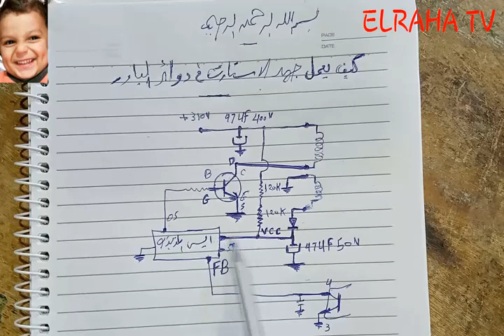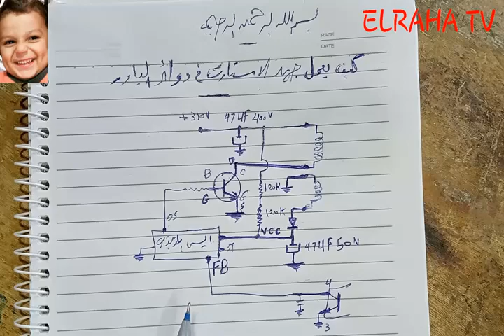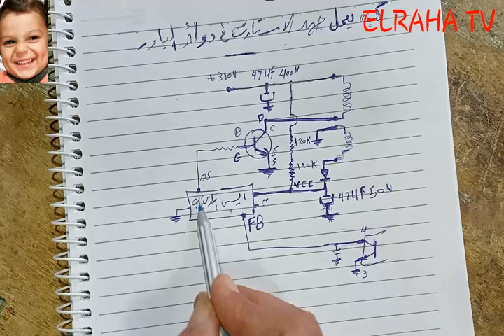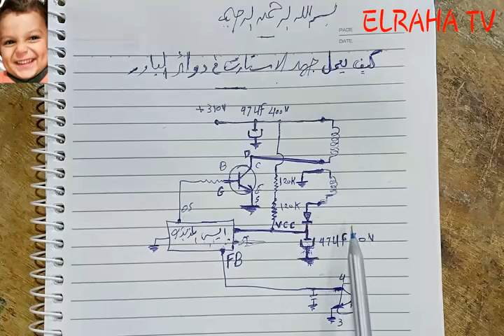كل ما تريد معرفته عن جهد الاستارت في دوائر الباور ما هو وكيف يعمل؟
قناة  elraha tv   تقدم لحضراتكم في هذا الفيديو، نلقي نظرة على جهد البدء في الباور جهد الاستارت في دوائر الطاقة النبضية وكيف يعمل . الدوائر الإلكترونية جهد الاستارت هو جزء مهم من دوائر اباور النبضية. بدون جهد الاستارت، لا يتمكن المحول من بدء التشغيل  و سنناقش ما هو جهد الاستارت  جهد البدء وكيف يعمل، ولماذا هو ضروري لتشغيل دوائرالباور النبضية SMPS . والمحولات جهد الاستارت هو جهد إضافي يُطبق على المحول في دائرة الطاقة  والباور النبضية لمساعدة المحول على البدء في العمل.سنعرض أيضًا بعض الأمثلة على دوائر الطاقة النبضية التي تستخدم جهد الاستارت وظيفة المكثفات و الترانزستورات فى دوائر الباور والدوائر الإلكترونية
ارجو ان ينال هذا العمل المتواضع اعجاب حضراتكم ليصلك كل جديد لحظة نشره ارجو من حضراتكم الاخوة الاعزاء فضلا وليس امرا ان لاتنسوا الاشتراك فى القناة وعمل لايك وتفعيل الجرس واختيار كل الاشعارات ولو كان الفيديو مفيد شاركه مع اصدقائك حتى تعم الفائدة ان شاء الله اشكركم